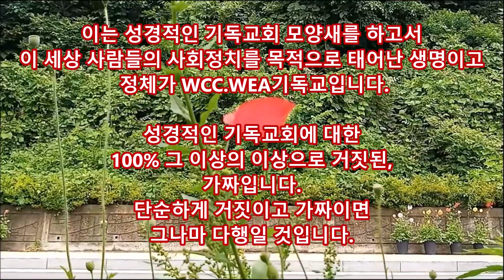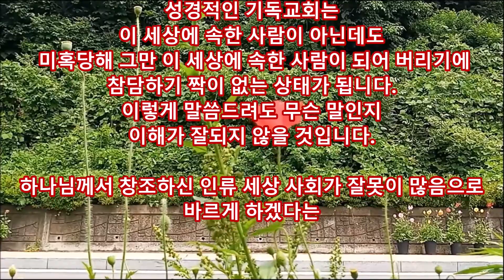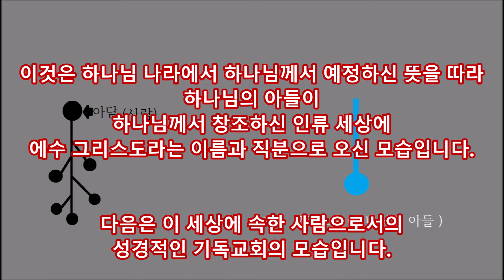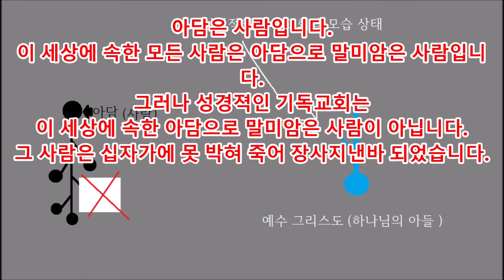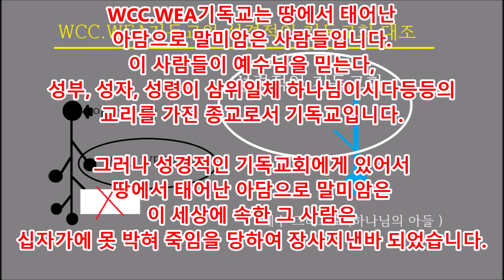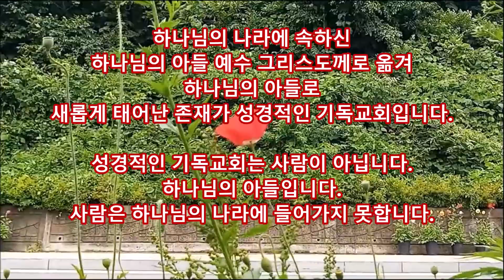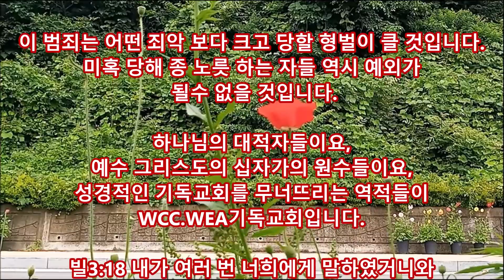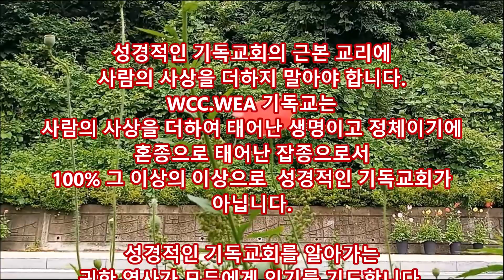WCC. WEA 기독교가 왜 무서운 대적인지 보십시오